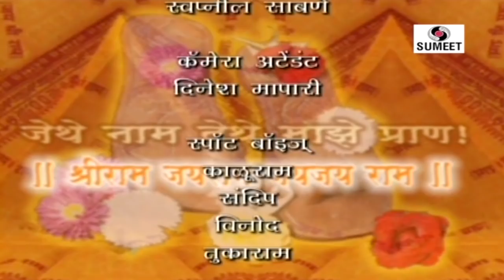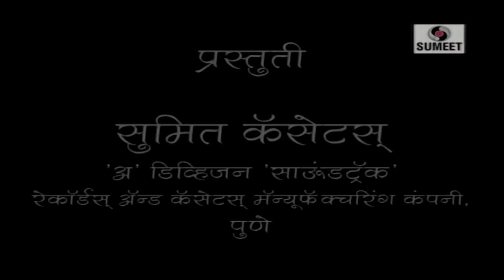Brahmachaitanya Gondavalekar Maharaj Ki Kahani | Bhakti Movie | Hindi Devotional Movie | Bhakti Film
Presenting 'Brahmachaitanya Gondavalekar Maharaj Ki Kahani" Bhakti Movie (Hindi Devotional Movie, Hindi Movies, Bhakti Film). Movie directed by Raju Fulkar.

Video Credits:
Director: Raju Sawant
Script: Shraddha Kulkarni
Singer: Jitendra Abhyankar
Copyright: Soundtrack Records and Cassette Mfg Co. Bhadra

Brahmachaitanya is a Hindu saint who resided in the taluka of Maan at Gondavale Budruk in Satara District, Maharashtra, India. His pre-sainthood name was Ganapati.